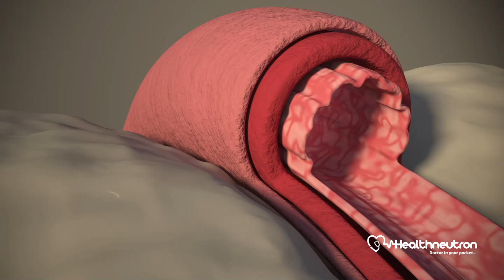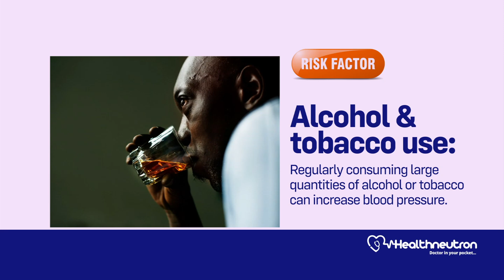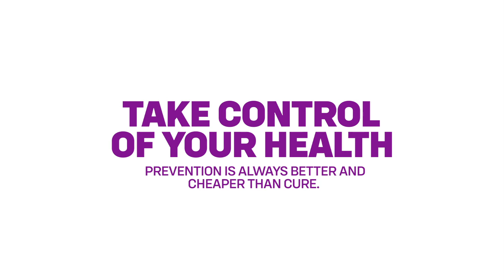Hypertension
Blood Pressure is the force the blood exerts against the blood vessels.
Blood pressure is severe when.
13%of Ghanaians within the ages of 15-49yrs have blood pressure, out of which almost half are unaware of their BP status.
Contact any of our health practitioners on the Healthneutron App today to educate you more on how best to reduce your BP numbers.

For access to online doctors, medication delivery & mobile Lab requests, Download HEALTHNEUTRON on IOS and Play store
Healthneutron, great healthcare, only a tap away!